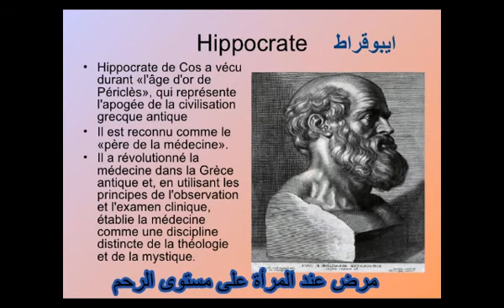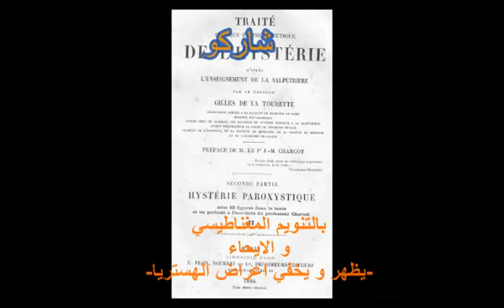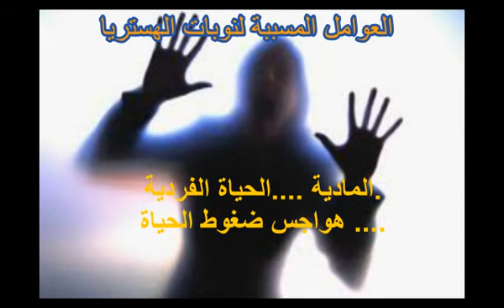الهستريا.د.حشلافي حميد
الهستريا اضطراب نفسي ذات تعبير جسدي .هي حقيقة طبية.